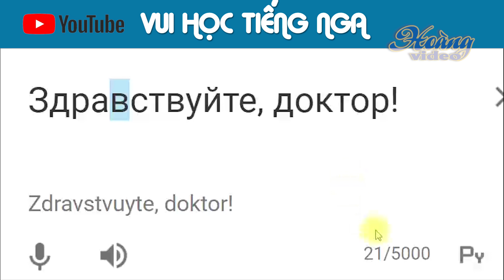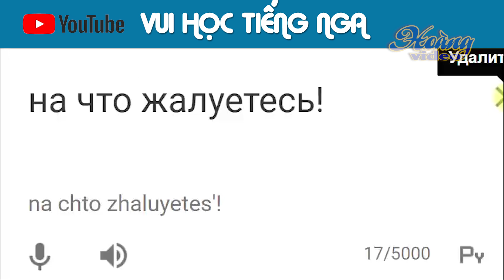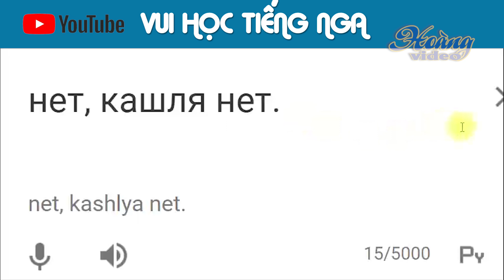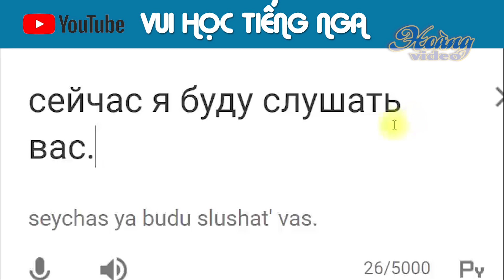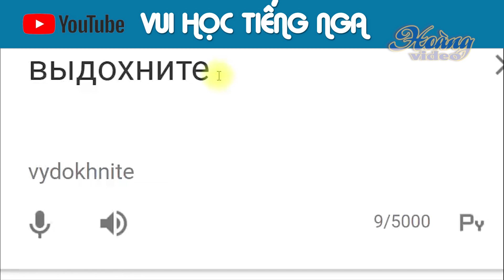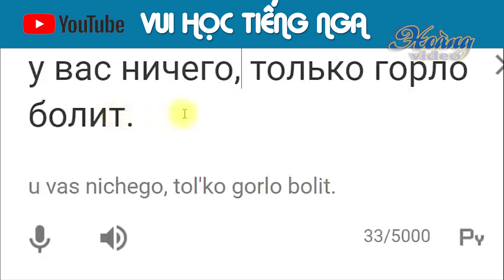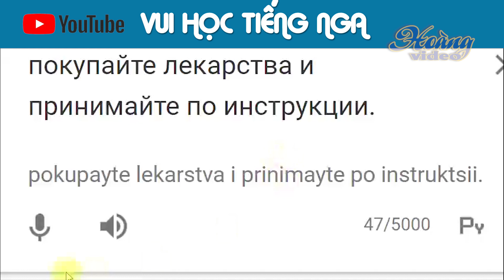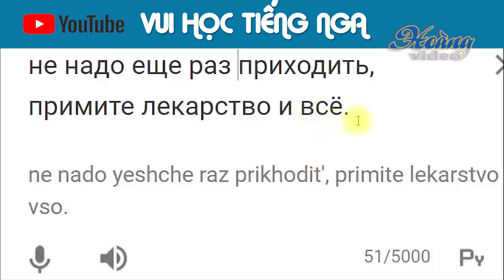🔥 Bài 101: Hội thoại khi đi khám bệnh 1 🌹🌹🌹 Học Tiếng Nga cơ bản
💥► Clip name: Bài 101: Hội thoại khi đi khám bệnh 1 🌹🌹🌹 Học Tiếng Nga cơ bản